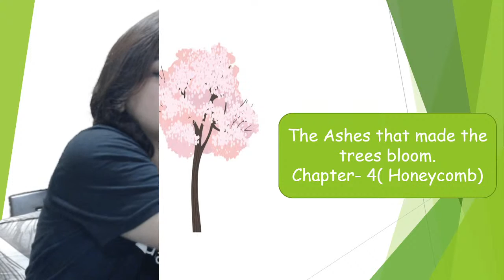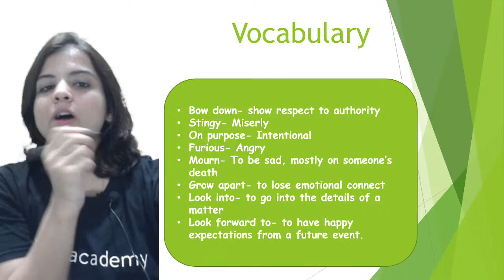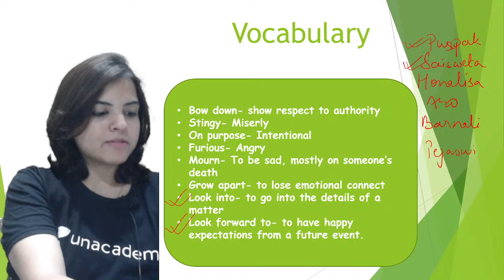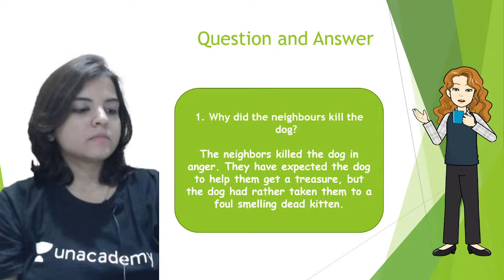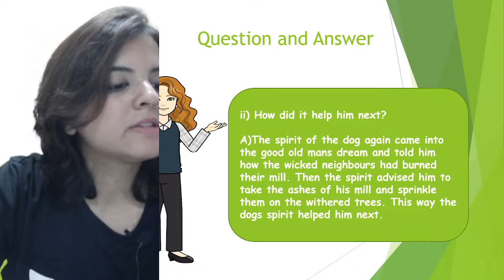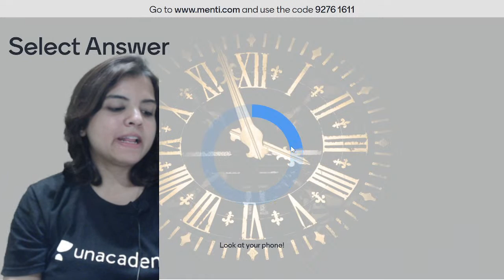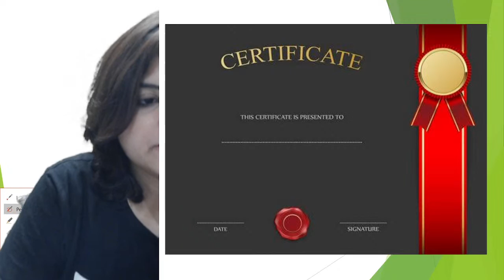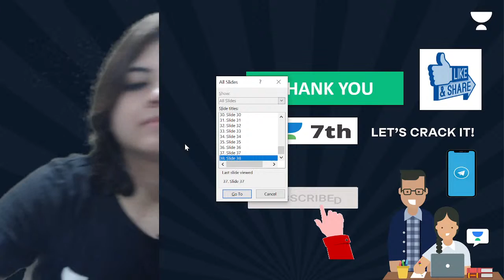The Ashes That Made The Tree Bloom | Chapter 4- Honeycomb+Menti | Swekcha Sahai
In today's live session, we will be covering the topic -“ The Ashes that made the tree bloom | Chapter 4- Honeycomb+Menti ” for CBSE class 7th English learners. Swekcha Sahai Ma'am will help you understand this topic and the preparation strategy for English, resulting in fast-forwarding your preparation for your exams.

1. Learn from your favourite Educator
2. Dedicated doubt clearing sessions
3. One Subscription, Unlimited Access
4. Real-time interaction with Educators
5. You can ask doubts in the live class
6. Limited learners per batch
7. Download the videos & watch offline